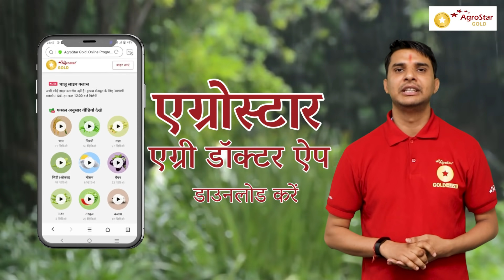एग्रोस्टार मौसम पूर्वानुमान 1 से 3 अगस्त में इन जिलों में बारिश होगी Rajasthan Weather Update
ऐसी कई फसलों और मौसम के पूर्वानुमान पर वीडियो देखने के लिए, अभी एग्रोस्टार ऐप डाउनलोड करें।
वीडियो के माध्यम से पूरी फसल के बारे में जानकारी प्राप्त करने और उच्च गुणवत्ता वाले उत्पाद प्राप्त करने के लिए "एग्रोस्टार गोल्ड ऑनलाइन क्लास और मार्गदर्शन वीडियो" पर क्लिक करें।

Agrostar weather report
Agrostar Rajasthan weather report
rajasthan mausam vibhag
rajasthan mausam vibhag ki jankari
rajasthan mausam today
rajasthan mausam vibhag jankari
rajasthan mosam ki jankari today
rajasthan mosam ki jankari today live
rajasthan mosam ki jankari